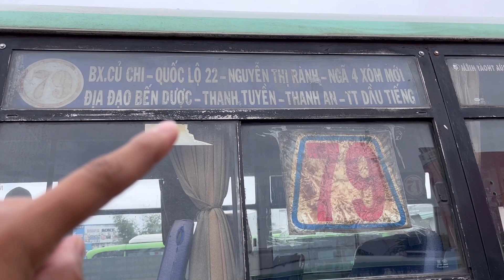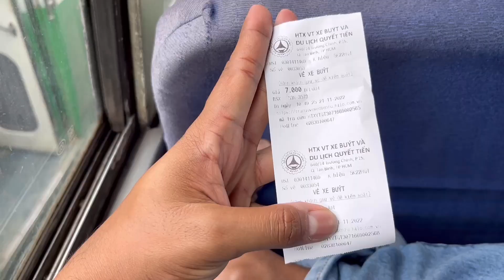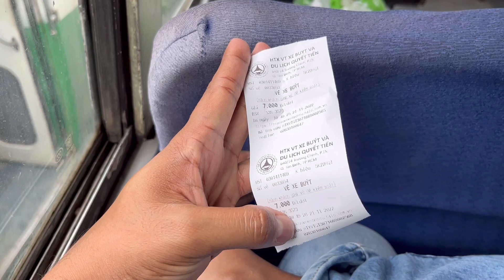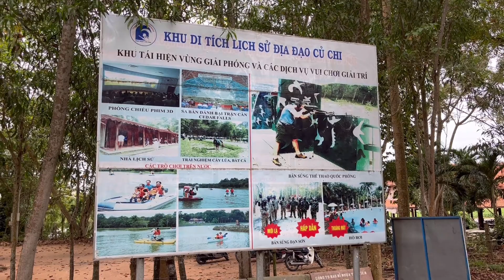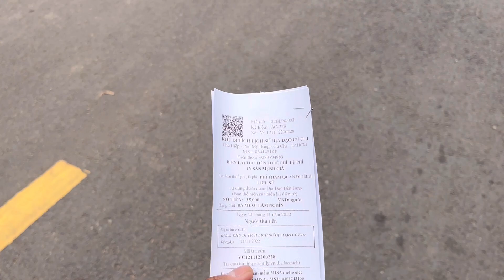Cheapest way to Reach Cu chi Tunnels